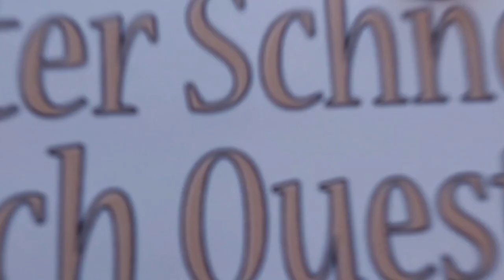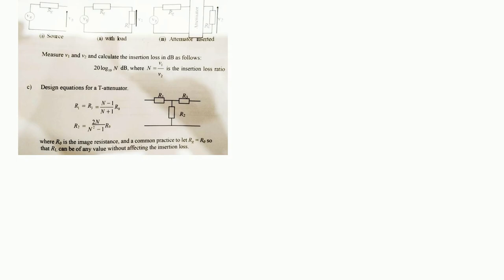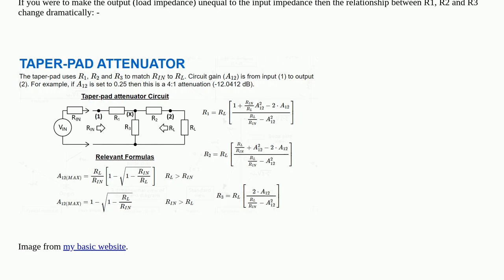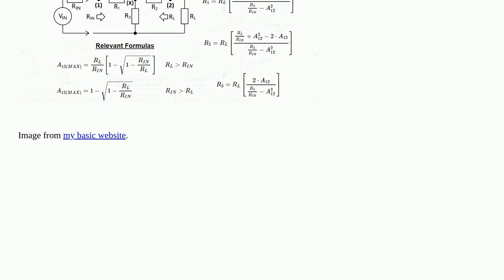Electronics: Why is insertion loss independent of load resistance?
Why is insertion loss independent of load resistance?

A special thanks goes out to the community

  impedance attenuator